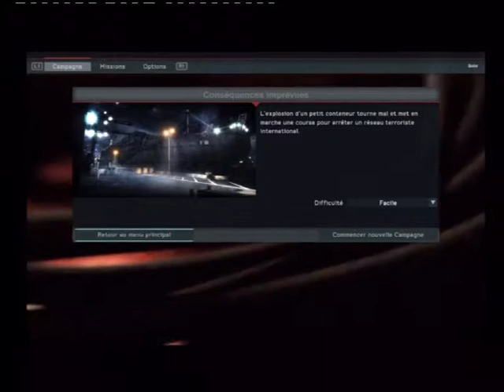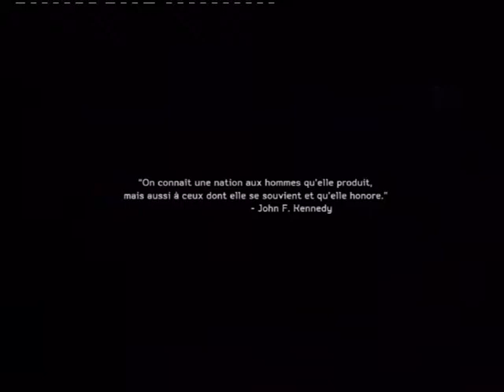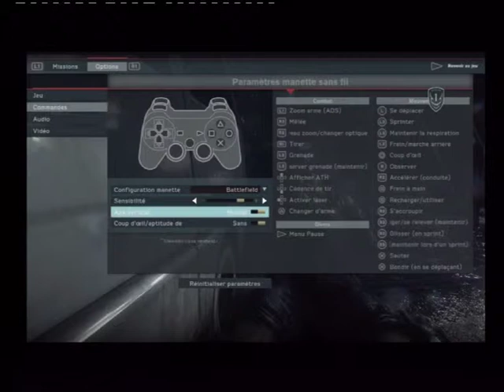MEDAL OF HONOR : WARFIGHTER. Un Avant Gout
video de ce nouveau jeu qui vien tout juste de sortir en france .

Si cela vous plais, je ferai une serie sur ce jeu :)

En préparation, Un série sur world of warcraft est en preparation :) Bonne avanture parmis nous